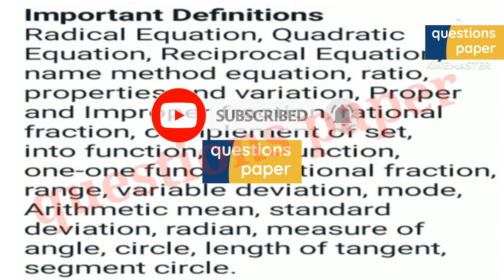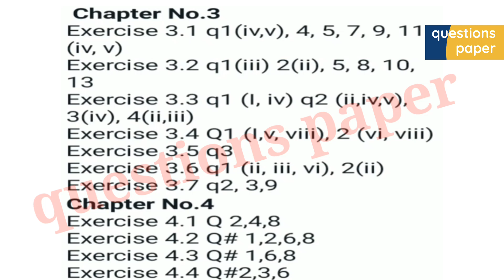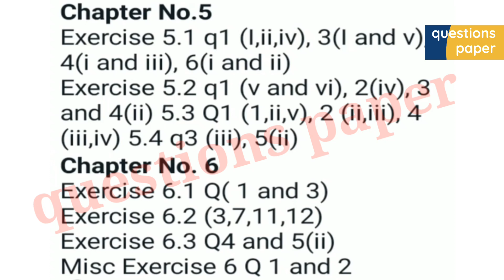9th class math guess paper 2023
9th class guess paper 2023
9th class math guess paper 2023
9th class chemistry guess paper 2023
9th class math most important guess paper 2023
guess paper of 9th class 2023 mathematics
math guess paper class 9th 2023
math guess questions 9th class 2023
guess paper 9th class 2023
math
9th
class
paper
dear students
math paper pattern 9th class 2023
9th class math guess paper 2023
9th class math paper 2023
class 9th math guess paper 2023
9th class guess paper 2023
9th class math scheme 2023
9th class math pairing scheme 2023
class 9 math guess paper 2023
class 9th math guess 2023
9th class math guess
9th class math original subjective paper 2023
9th class math guess paper 2023 || class 9th math guess paper 2023 || math 9th class guess 2023
9th class math guess paper 2023
9th class mathematics guess papers 2023 punjab board
9th class guess paper 2023
9th class math paper 2023 | math 9th class important questions for paper 2023
lahore board
multan board
sargodha board
dg khan board
sahiwal board
gujranwal board
rawalpindi board
math 9th class guess paper 2023
math